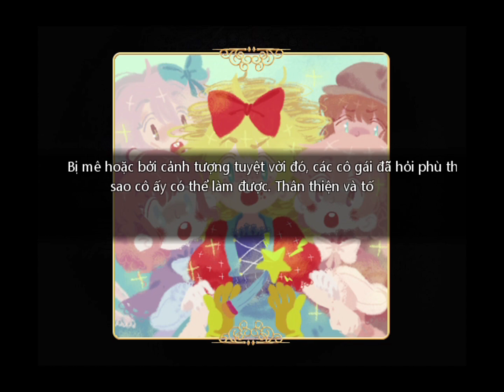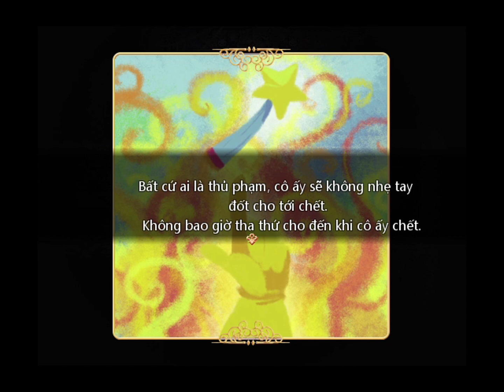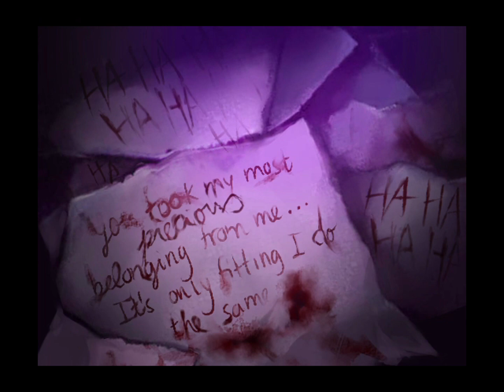Pocket Mirror (2016) #3